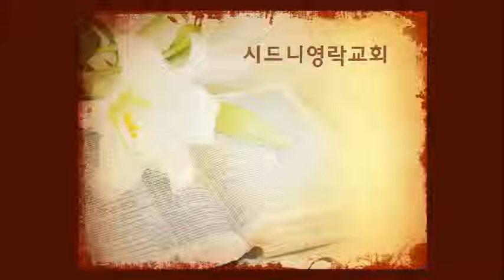2015년 6월 14일 주일 예배 설교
2015년 6월 14일 주일 예배 설교
"예수님이 오신 이유"